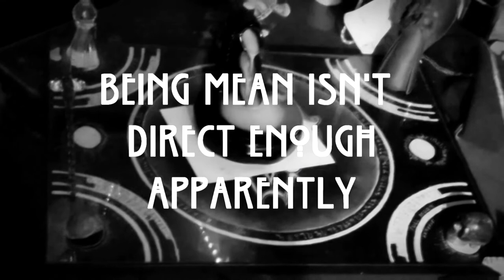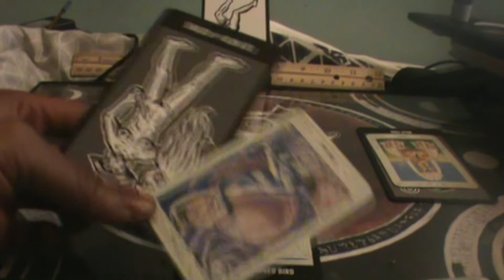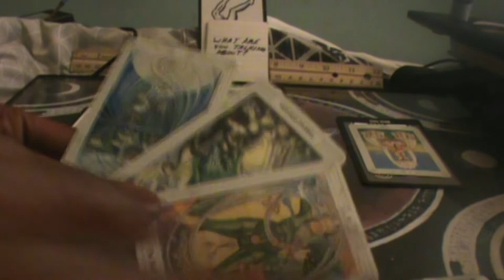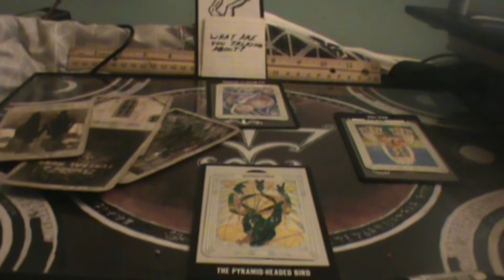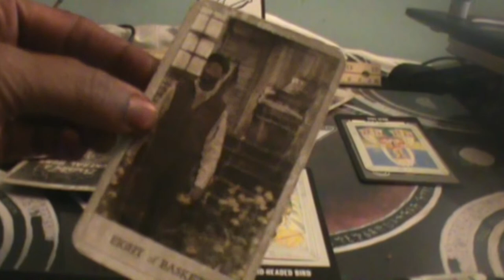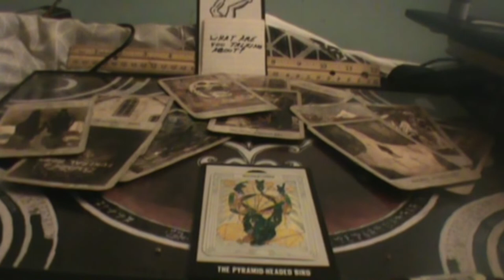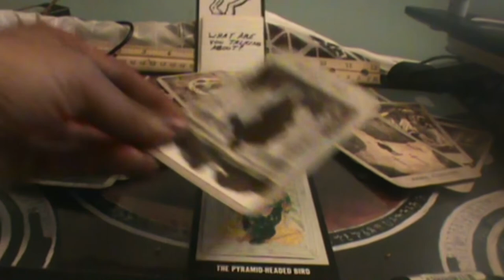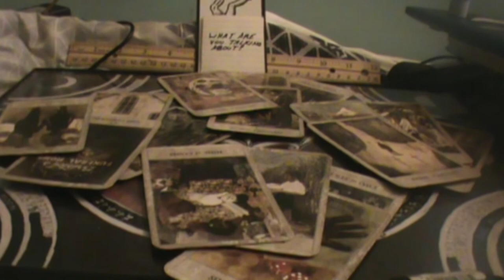airsigns The Doormat isn't gonna break up for you